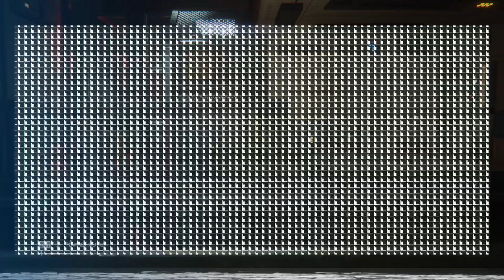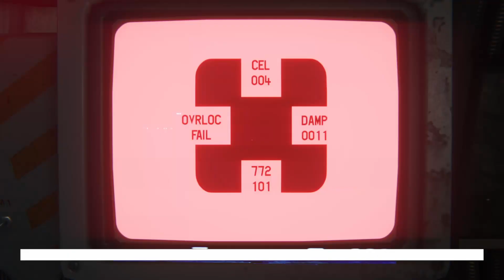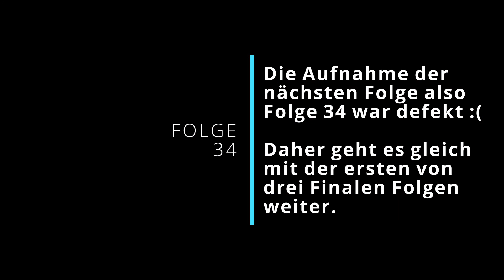Aliens Isolation (PS5) - 033: Raus aus der Station und endlich Kommunikation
Als Tochter von Ripley in einem Horror Situation auf einer Raumstation 😯

Aliens Isolation PS5 Gameplay German/Deutsch Let's Play by Dinigo

Aliens Isolation PS5 Deutsch - Let's Play Aliens Isolation Deutsch - German/Deutsch Walkthrough Gameplay

Story:
Die Handlung spielt im Jahr 2137, 15 Jahre nach den Ereignissen des ersten Alien-Films. Amanda Ripley, die Tochter von Ellen Ripley, arbeitet mittlerweile für die Weyland Yutani Corporation und bekommt von einem Androiden namens Samuels Informationen zugespielt, nach denen ihre Mutter noch am Leben sein könnte. Der Flugschreiber der Nostromo, das Schiff mit dem Amandas Mutter verschwand, wurde gefunden und soll sich nun auf der Raumstation Sevastopol der Seegson Corporation befinden. Samuels bietet Ripley an, zusammen mit ihm und der Weyland-Yutani-Vertreterin Nina Taylor dorthin zu fliegen, worauf sie einwilligt.